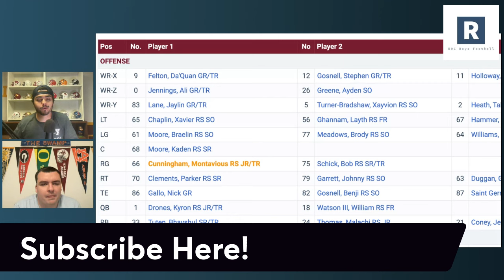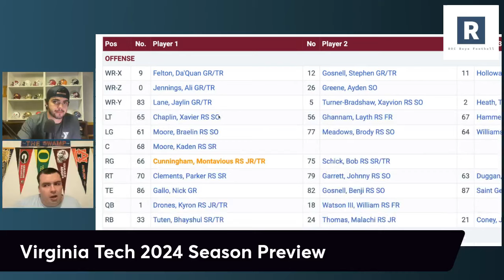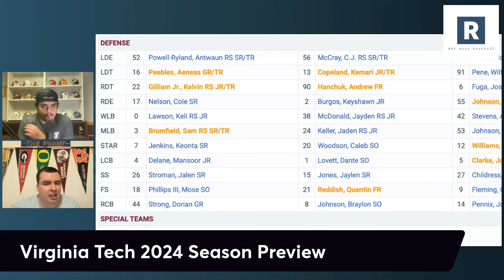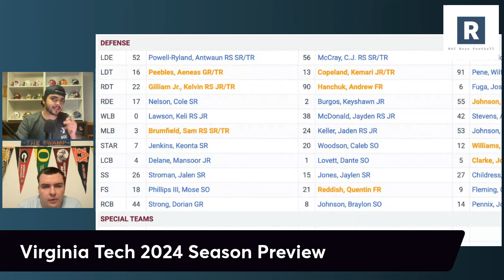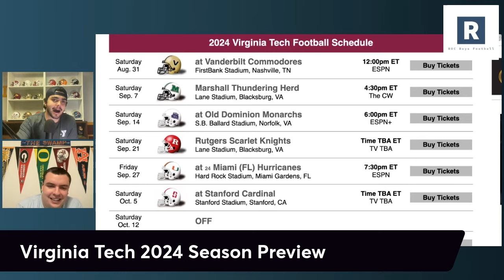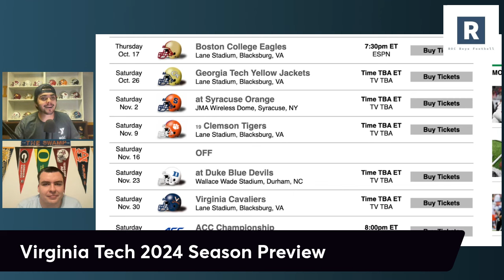Virginia Tech Football 2024 Season Preview | Schedule Prediction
Virginia Tech Football 2024 Schedule Prediction

Brent Pry and the Virginia Tech Hokies Football program head into the 2024 season with the most returning production across the country. Taking a look at how dangerous this team can be in the ACC in 2024.